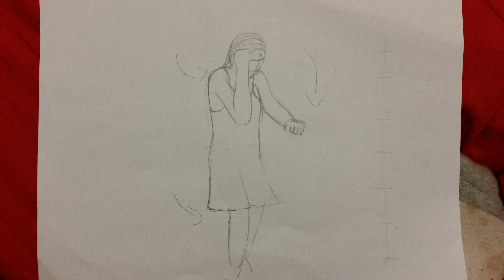Just Some Random Drawing Practice